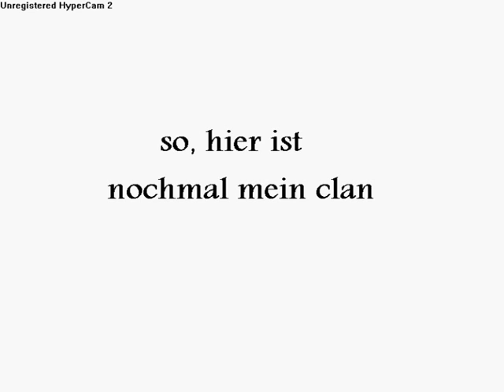Halloween event on darkorbit